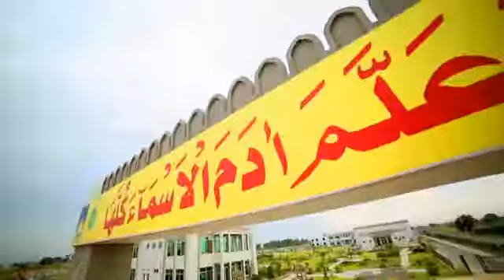Dar-e-Arqam School |s | Admissions Open